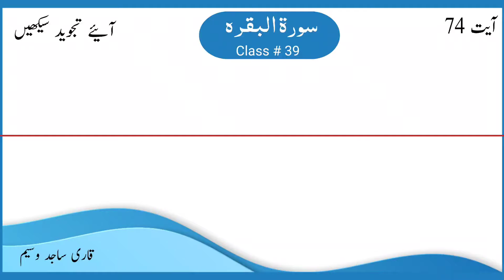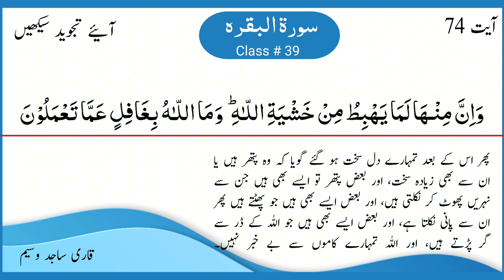Surah Baqarah with Tajweed|class # 39|sura bakara |سورۃ البقرہ |Ayat 74| with urdu translation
Welcome to our ongoing series on the recitation and understanding of Surah Al-Baqarah with Tajweed. In this 39th session, we focus on Ayat 74 of this blessed Surah. This verse, like others in the Qur'an, carries profound meanings and lessons that are crucial for every Muslim to understand and implement in their lives.

Ayat 74
ثُمَّ قَسَتْ قُلُوبُكُم مِّنۢ بَعْدِ ذَٰلِكَ فَهِىَ كَالْحِجَارَةِ أَوْ أَشَدُّ قَسْوَةًۭ ۚ وَإِنَّ مِنَ ٱلْحِجَارَةِ لَمَا يَتَفَجَّرُ مِنْهُ ٱلْأَنْهَـٰرُ ۚ وَإِنَّ مِنْهَا لَمَا يَشَّقَّقُ فَيَخْرُجُ مِنْهُ ٱلْمَآءُ ۚ وَإِنَّ مِنْهَا لَمَا يَهْبِطُ مِنْ خَشْيَةِ ٱللَّهِ ۗ وَمَا ٱللَّهُ بِغَـٰفِلٍ عَمَّا تَعْمَلُونَ

Urdu Translation
پھر اس کے بعد تمہارے دل سخت ہوگئے، پس وہ پتھروں کی مانند ہیں، بلکہ اس سے بھی زیادہ سخت۔ اور کچھ پتھر تو ایسے ہوتے ہیں کہ ان میں سے نہریں پھوٹ نکلتی ہیں، اور کچھ ایسے ہیں کہ وہ پھٹ جاتے ہیں تو ان سے پانی نکل آتا ہے، اور کچھ ایسے ہیں جو اللہ کے خوف سے گر پڑتے ہیں، اور اللہ تمہارے اعمال سے بے خبر نہیں۔

1. Tajweed Rules:
Our primary focus will be on the correct pronunciation of Ayat 74. This involves a detailed breakdown of Tajweed rules applicable to this verse, ensuring that you recite it as it was revealed to the Prophet Muhammad (SAW). Mastering Tajweed is essential for preserving the Qur'an's divine sound and meaning.

2. Word-by-Word Translation:
We will provide a thorough word-by-word translation of Ayat 74 to help you understand the precise meaning of each term. This method facilitates a deeper connection with the text and enhances your comprehension of Arabic vocabulary used in the Qur'an.

4. Reflection and Application:
We will reflect on the moral and spiritual lessons derived from Ayat 74. This verse discusses the hardness of hearts and compares it to stones, highlighting a profound metaphor about human nature and spirituality. We will discuss practical ways to ensure our hearts remain soft and receptive to Allah’s guidance.

Why Join This Session?

●Improve Your Recitation: Enhance your Qur'an recitation skills by learning and applying Tajweed rules.
●Deepen Your Understanding: Gain a comprehensive understanding of Ayat 74 with word-by-word translation and detailed Tafsir.
●Spiritual Growth: Reflect on the lessons from the Qur'an to nurture your spiritual journey.
●Community Learning:Be part of a community of learners who are passionate about understanding the Qur'an.

Join us in this enriching journey of learning, recitation, and spiritual growth. May Allah bless our efforts and grant us the wisdom and understanding to implement His words in our lives.